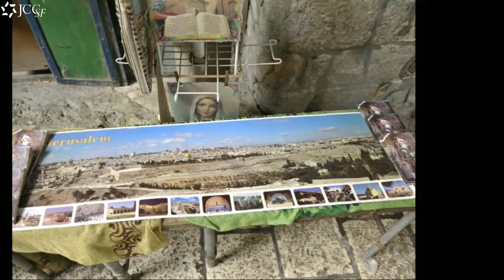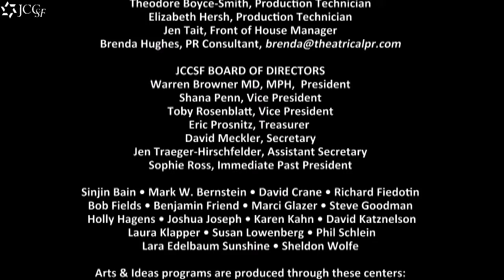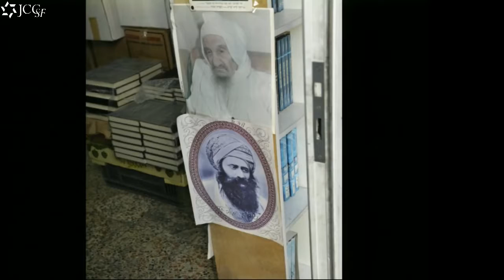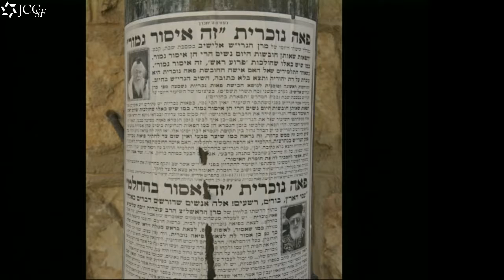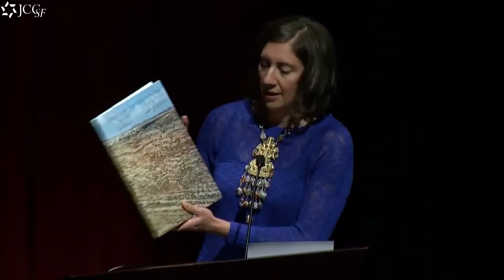Photographer Stephen Shore: From the Galilee to the Negev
Documentary photographer Stephen Shore is known for his images of everyday American life. In this film Shore discusses a recent project in Israel and .

One of the most influential photographers of his generation, Stephen Shore is a pioneer in the use of color photography and was a friend of Andy Warhol.

This Place explores the complexity of Israel and the West Bank, as place and metaphor, through the eyes of twelve internationally acclaimed photographers.

In this film we see Stephen Shore in conversation with Jeff Rosenheim, Curator of Photography at the Metropolitan Museum of Art to celebrate the publication of .